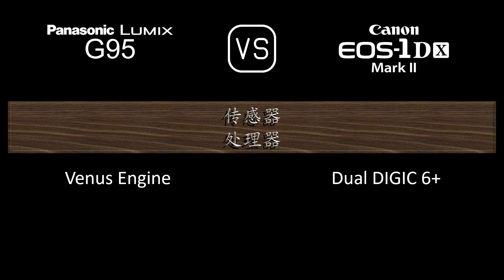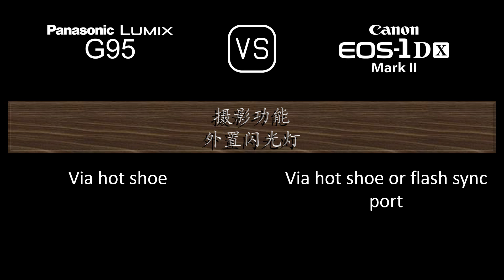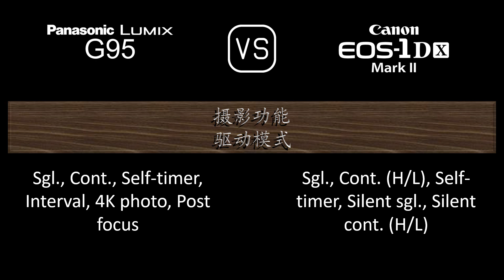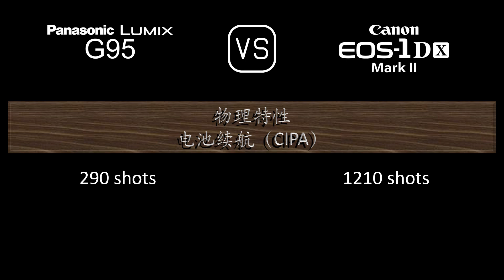Panasonic Lumix G95 与 Canon EOS-1D X Mark II 的规格比较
本视频是 Panasonic Lumix G95 与 Canon EOS-1D X Mark II 的功能概述和规格比较 (comparison of specifications)，希望对您有所启发。感谢您的支持。

00:24 推出
00:32 机身
00:41 传感器
01:05 图片
01:21 光学与对焦
01:50 屏幕
02:10 取景器
02:26 摄影功能
03:27 录像功能
03:43 贮存
03:47 连接性
04:16 物理特性
04:36 杂项